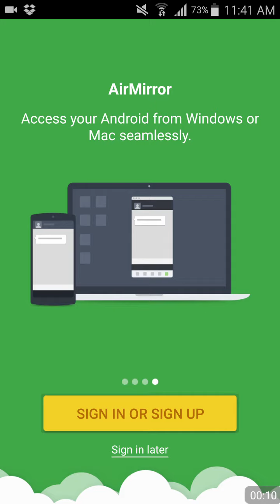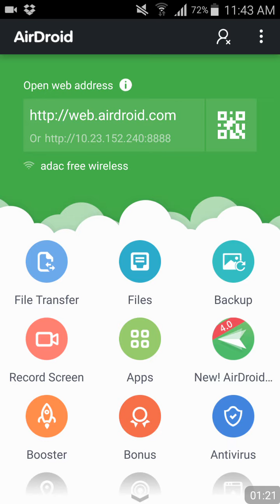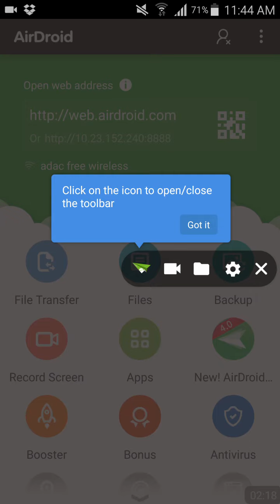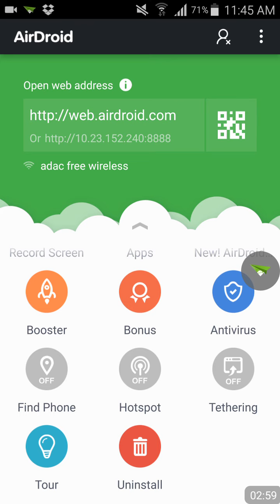AirDroid for Android - A File Transfer and Remote Management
AirDroid app for Android, let you allow file transfer and Remote access any apps.  The app get a new update for user interface and more.